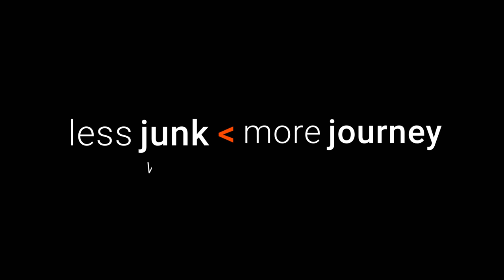Manitou Incline - Colorado Springs - RV Living Full Time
We're taking on a fitness challenge with the Manitou Incline in Colorado Springs for our RV Life. This incline is challenging enough WITHOUT a toddler on your back. What were we thinking?